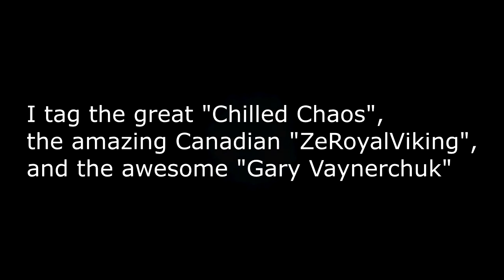Zombie Apocalypse Tag w/ Amazing Mystery Guest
Had an amazing guest!